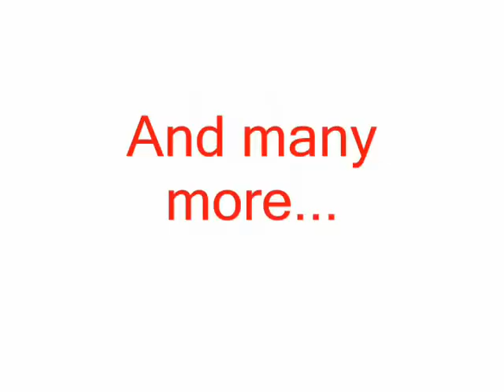Hitler rants on Anime is Satan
When a Facebook page called "Anime is Satan" is formed, I was angry at it.

THIS VIDEO IS 100% NON-PROFIT.